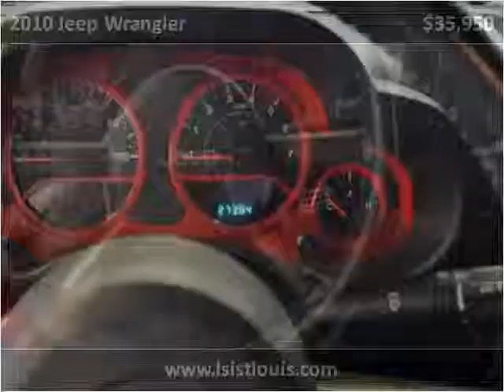2010 Jeep Wrangler Used Cars St. Louis MO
This 2010 Jeep Wrangler is available from Luxury Sports & Imports.